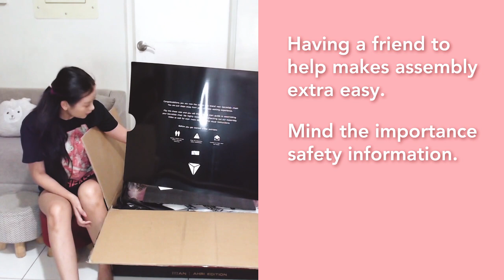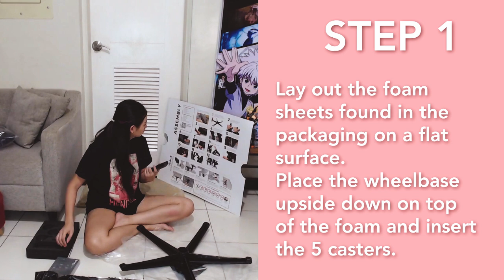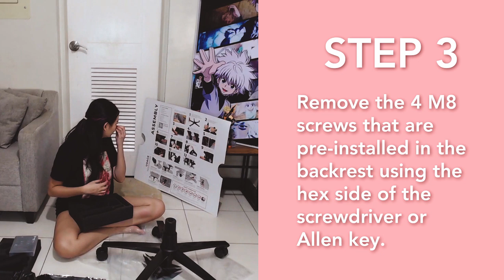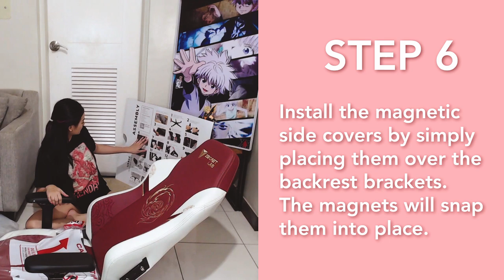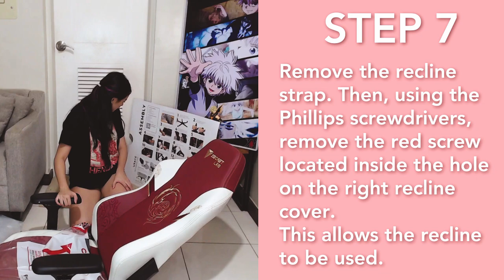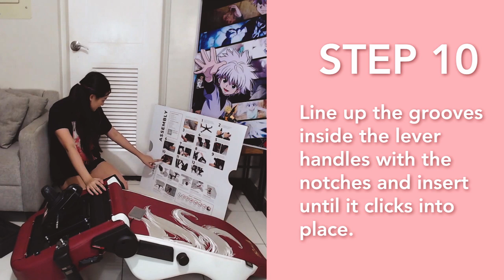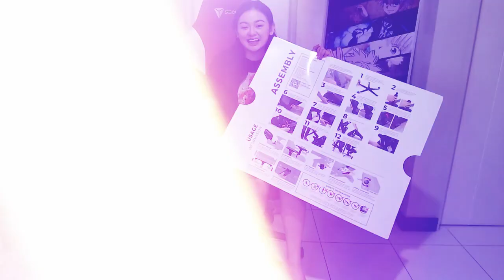UNBOXING my Secretlab League of Legends Ahri Edition Chair!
FOR MORE DETAILS!

- Award-winning Gaming Chairs
- Gold Standard of Gaming Chairs
- World-class Comfort
- Ultimate Seating Experience for long hours
- Over 1,000,000 Happy Users